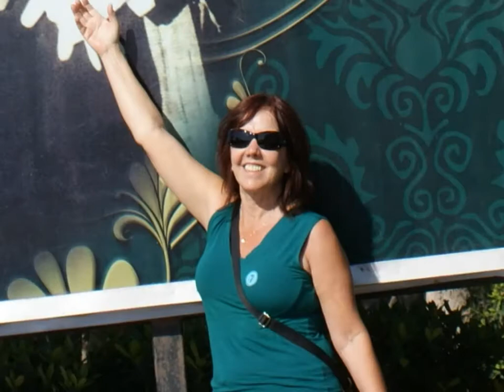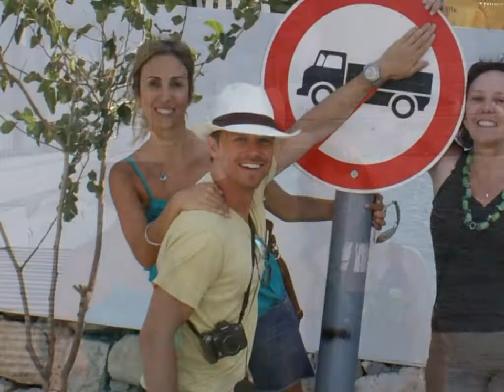Pictures.wmv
2010 Med Cruise - Lilly, Andrea and Eric in Italy, Greece, Turkey, and Egypt